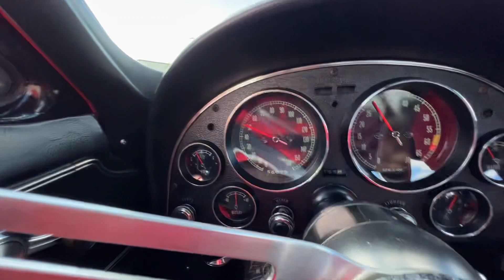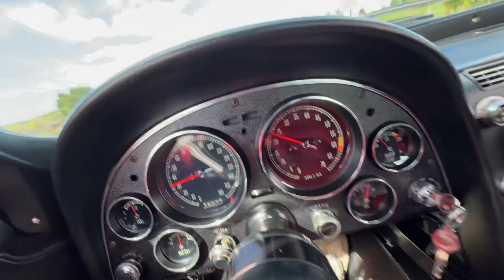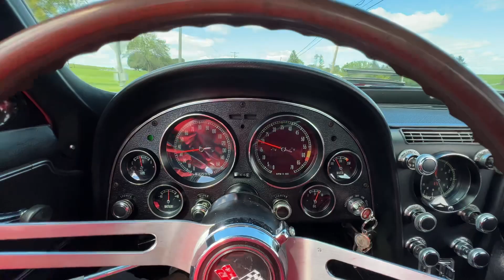1967 427/400hp Fact A/c Coupe driving video